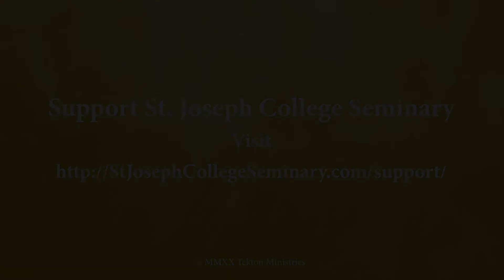GratiasTibi - A Special Thank you to St. Ann Parish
For several years St. Joseph College Seminary has been located on the campus of St. Ann Catholic Church.  As we have now moved to our new seminary building, we want to say a special "Thank You" to all the parishioners of St. Ann.